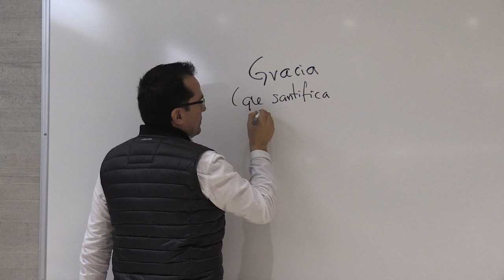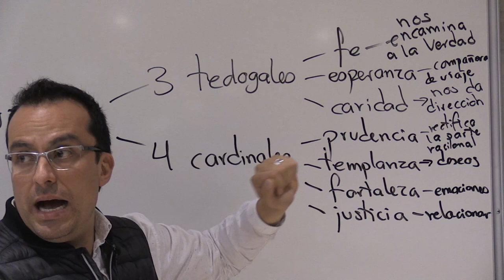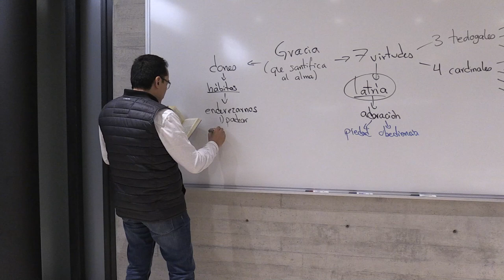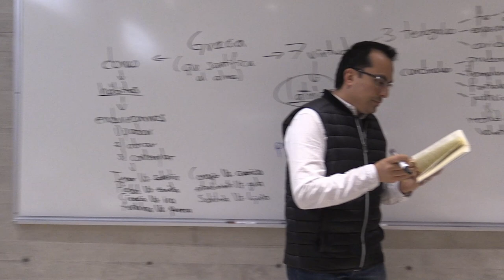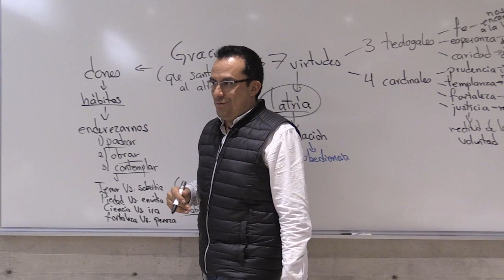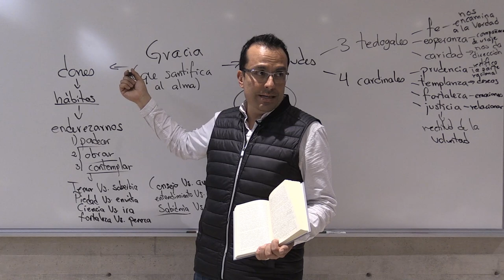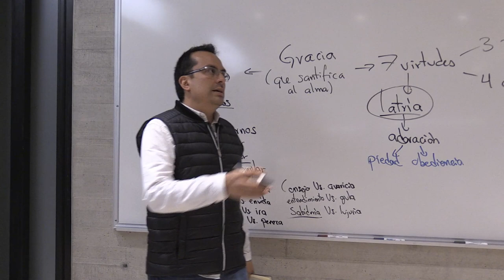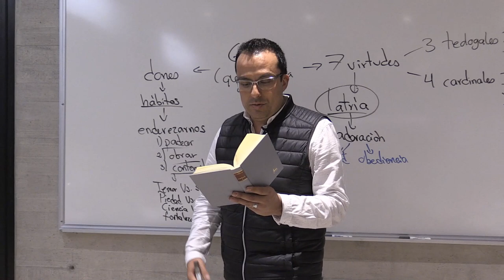GRACIA , DONES Y VIRTUDES SEGÚN SAN BUENAVENTURA _14